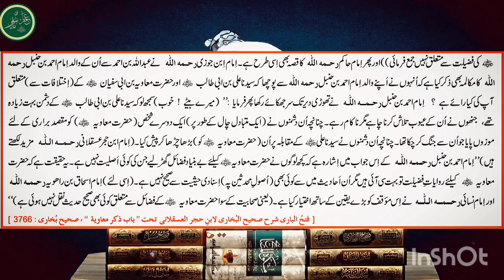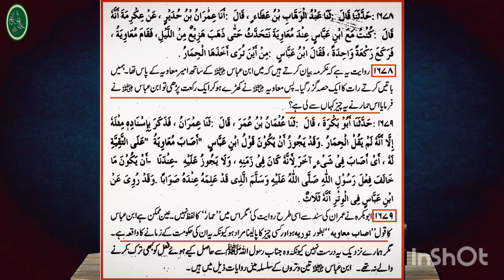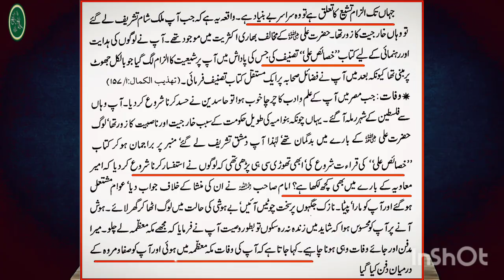Hazrat Mouviya R.A Ki Koi Bhi Fazeelat Nhi Lakin ??? TRUTH Exposed By Engineer Muhammad Ali Mirza